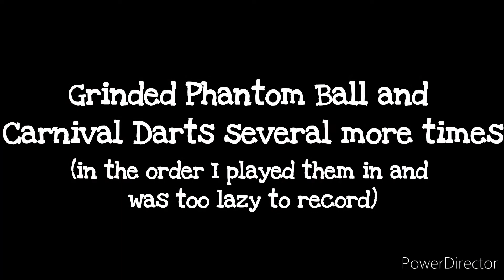AJCARNIVALCONTEST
Biggest amount of tickets earned is shown at the end of the video along with proof (took a few minutes so I had to speed it up)